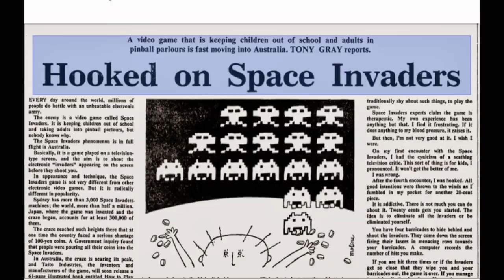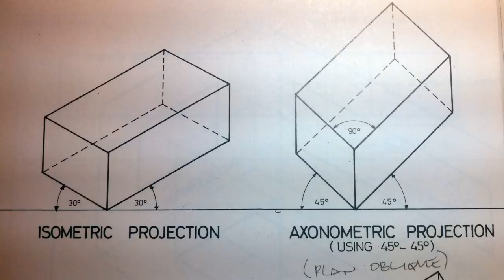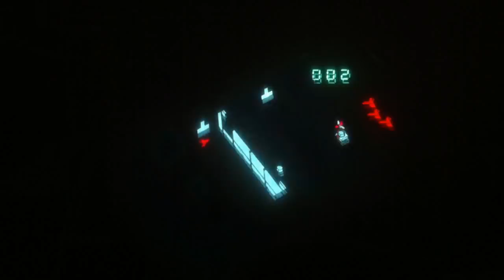The History of Zaxxon - arcade console documentary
The history of the innovative isometric best-selling arcade game